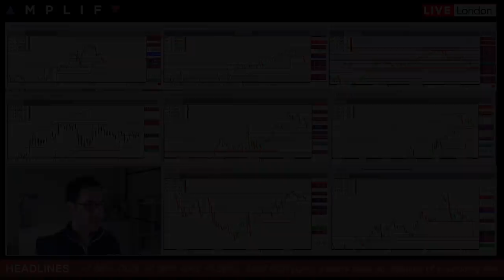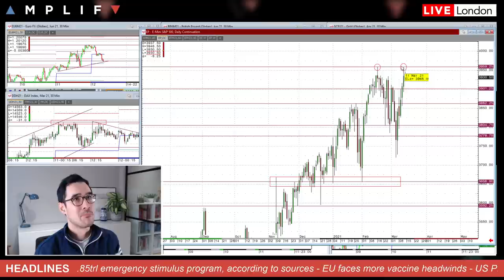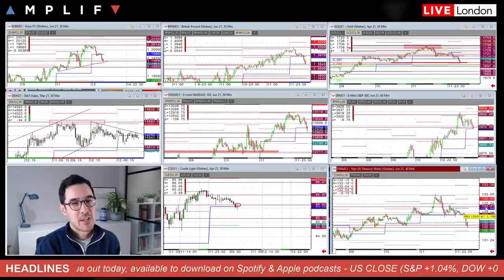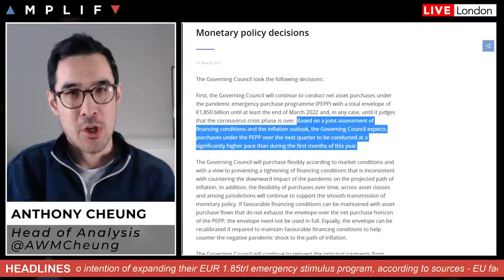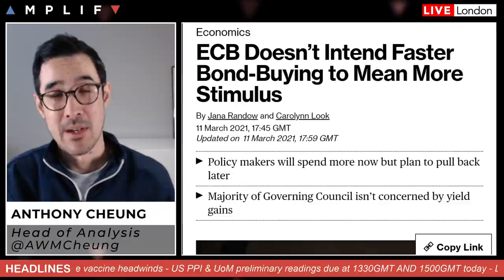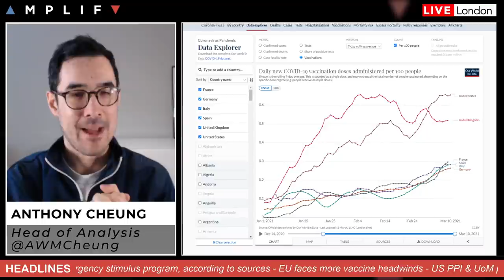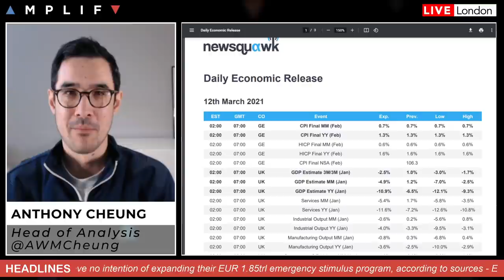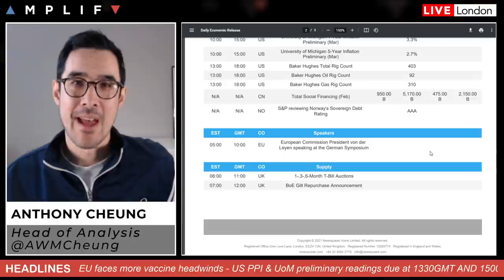Can Markets Hold On As Yields & USD Move Higher Again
- Overview of market sentiment at the EU open (00:00)
- Update on the ECB after another source comment (7:24)
- EU facing more COVID vaccine headwinds (12:08)
- Main calendar events on the docket today (16:09)